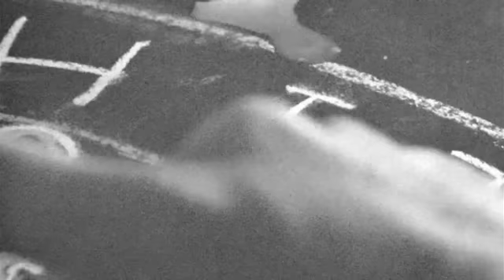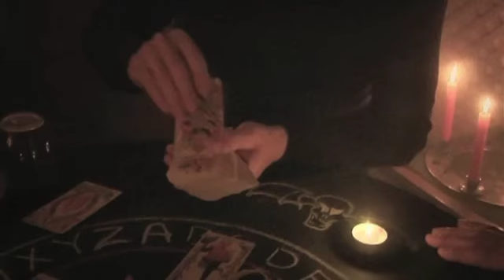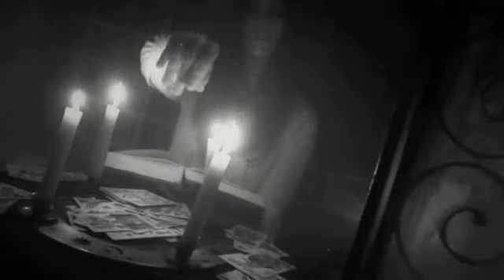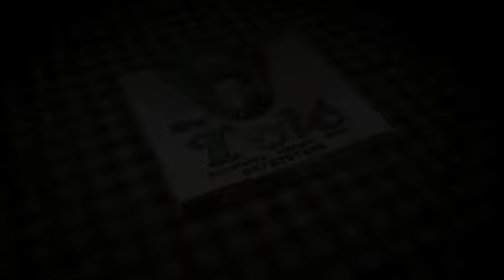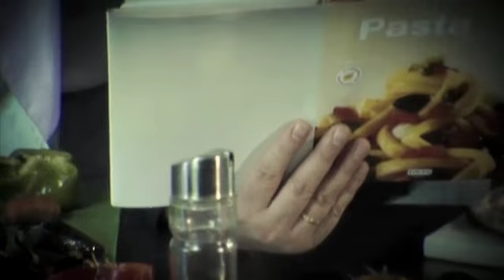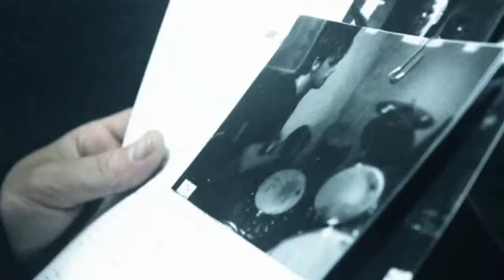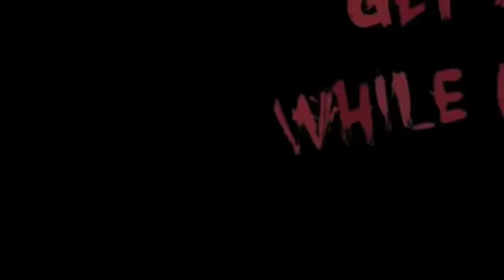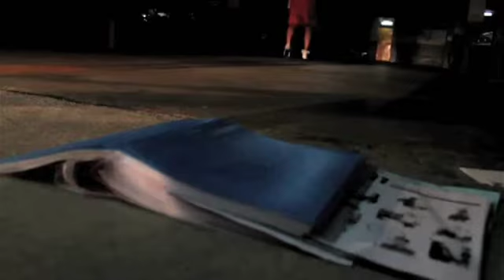"V Clips" Novidades!! (cap.210- 24/11)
Hoxe en V Clips amosámosvos as últimas novidades da música rock, pop e rap!